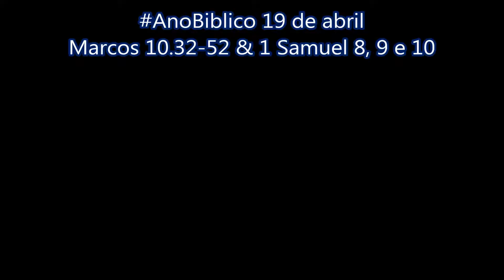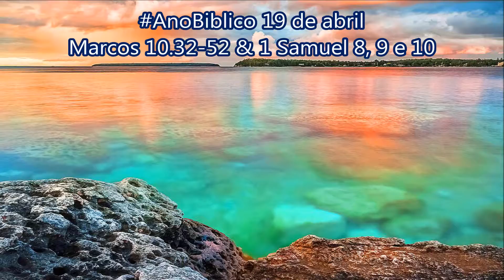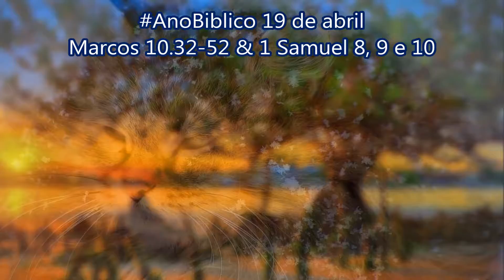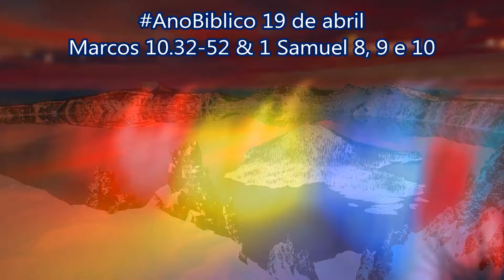AnoBiblico 19 de abril Marcos 10.32-52 & 1 Samuel 8, 9 e 10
Jesus anuncia outra vez a sua morte e a sua ressurreição
Mateus 20.17-19; Lucas 18.31-34
32Jesus e os discípulos iam pela estrada, subindo para Jerusalém. Ele caminhava na frente, e os discípulos, espantados, iam atrás dele; as outras pessoas que iam com eles estavam com medo. Então Jesus chamou outra vez os discípulos para um lado e começou a falar sobre o que ia acontecer com ele. Jesus disse:
33 — Escutem! Nós estamos indo para Jerusalém, onde o Filho do Homem será entregue aos chefes dos sacerdotes e aos mestres da Lei. Eles o condenarão à morte e o entregarão aos não judeus. 34Estes vão zombar dele, cuspir nele, bater nele e matá-lo; mas três dias depois ele ressuscitará.
O pedido de Tiago e João
Mateus 20.20-28
35Depois Tiago e João, filhos de Zebedeu, chegaram perto de Jesus e disseram:
— Mestre, queremos lhe pedir um favor.
36 — O que vocês querem que eu faça para vocês? — perguntou Jesus.
37Eles responderam:
— Quando o senhor sentar-se no trono do seu Reino glorioso, deixe que um de nós se sente à sua direita, e o outro, à sua esquerda.
38Jesus respondeu:
— Vocês não sabem o que estão pedindo. Por acaso vocês podem beber o cálice que eu vou beber e podem ser batizados como eu vou ser batizado?
39Eles disseram:
— Podemos.
Então Jesus disse:
— De fato, vocês beberão o cálice que eu vou beber e receberão o batismo com que vou ser batizado. 40Mas eu não tenho o direito de escolher quem vai sentar à minha direita e à minha esquerda. Pois foi Deus quem preparou esses lugares e ele os dará a quem quiser.
41Quando os outros dez discípulos ouviram isso, começaram a ficar zangados com Tiago e João. 42Então Jesus chamou todos para perto de si e disse:
— Como vocês sabem, os governadores dos povos pagãos têm autoridade sobre eles e mandam neles. 43Mas entre vocês não pode ser assim. Pelo contrário, quem quiser ser importante, que sirva os outros, 44e quem quiser ser o primeiro, que seja o escravo de todos. 45Porque até o Filho do Homem não veio para ser servido, mas para servir e dar a sua vida para salvar muita gente.
Jesus cura o cego Bartimeu
Mateus 20.29-34; Lucas 18.35-43
46Jesus e os discípulos chegaram à cidade de Jericó. Quando ele estava saindo da cidade, com os discípulos e uma grande multidão, encontrou um cego chamado Bartimeu, filho de Timeu. O cego estava sentado na beira do caminho, pedindo esmola. 47Quando ouviu alguém dizer que era Jesus de Nazaré que estava passando, o cego começou a gritar:
— Jesus, Filho de Davi, tenha pena de mim!
48Muitas pessoas o repreenderam e mandaram que ele calasse a boca, mas ele gritava ainda mais:
— Filho de Davi, tenha pena de mim!
49Então Jesus parou e disse:
— Chamem o cego.
Eles chamaram e lhe disseram:
— Coragem! Levante-se porque ele está chamando você!
50Então Bartimeu jogou a sua capa para um lado, levantou-se depressa e foi até o lugar onde Jesus estava.
51 — O que é que você quer que eu faça? — perguntou Jesus.
— Mestre, eu quero ver de novo! — respondeu ele.
52 — Vá; você está curado porque teve fé! — afirmou Jesus.
No mesmo instante, Bartimeu começou a ver de novo e foi seguindo Jesus pelo caminho.